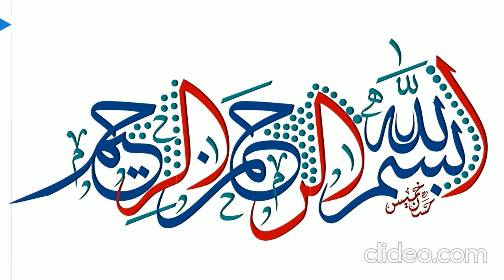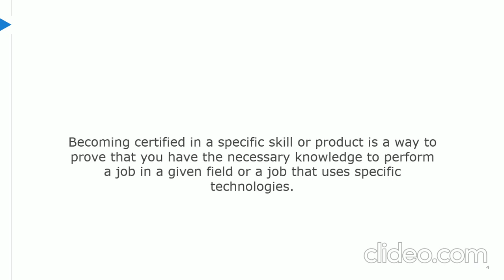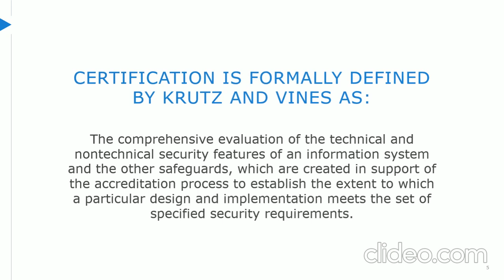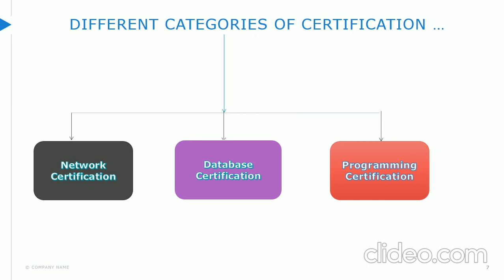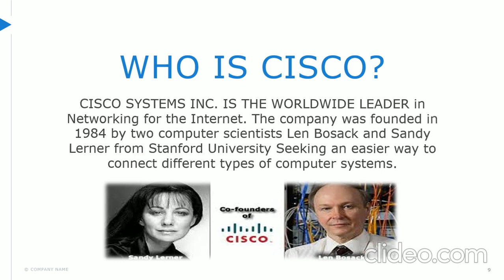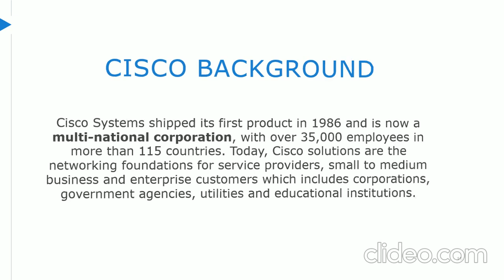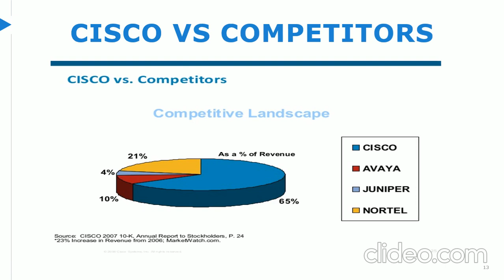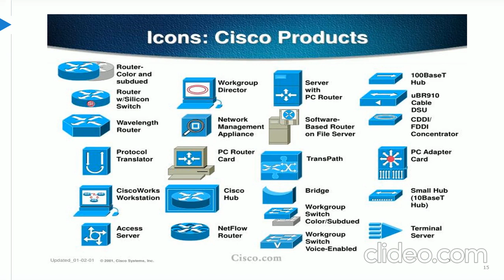Lecture 3 - Network Certification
In This lecturer we will Learn about What is Certificate , Different Categories of Certificates , And About Cisco ...
Ajmal Azizi , AjmalAzizi , IT , Network , Pashtoo